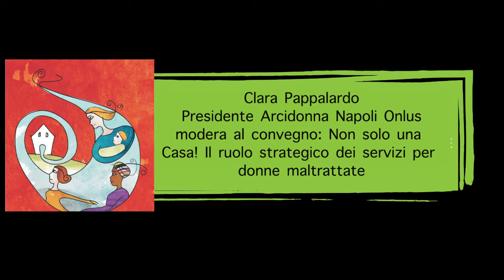Clara Pappalardo - Non solo una casa! Il ruolo strategico dei servizi per donne maltrattate